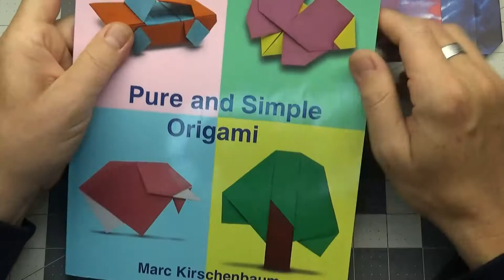Origami Shirt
This is a "Origami Shirt" designed and created by Marc Kirschenbaum and is found in his published book "Pure and Simple Origami" and is available on Amazon and other resources (Link Below)  This model can be folded using standard 6" origami paper or any paper you prefer.  For this video I used a 12" Square of Scrapbook Paper.

Marc's Book